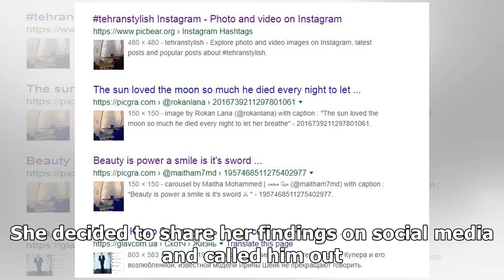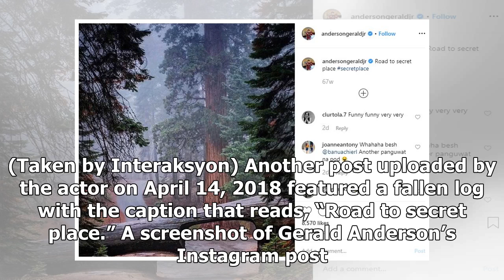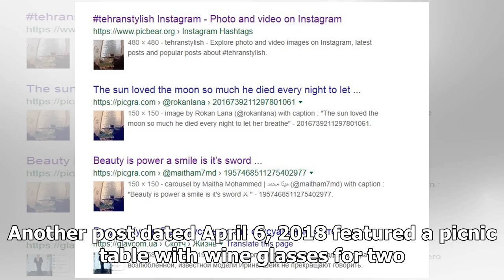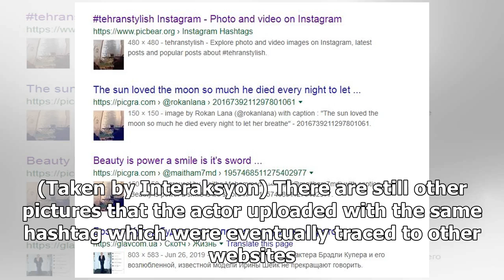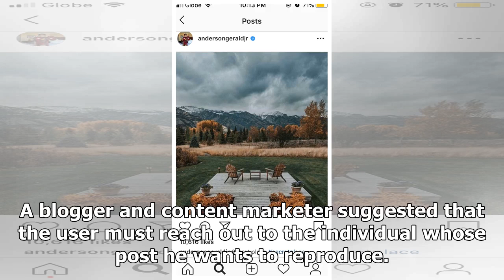SecretPlace: Gerald Anderson and his ripped off Instagram posts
Gerald Anderson in Saga, Japan. (Instagram/ andersongeraldjr) SPONSORED ARTICLES Questions on some of Gerald Anderson‘s pictures on Instagram with the hashtag “secretplace” arose after some keen social media users noticed it was not originally taken by him in the first place. Facebook user Mary Jea...